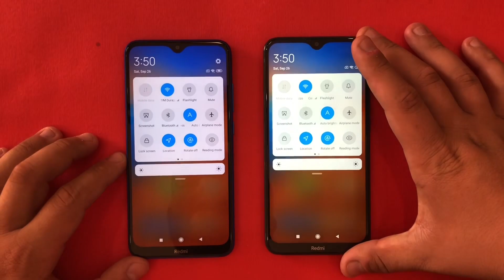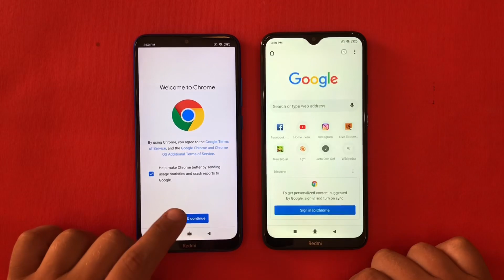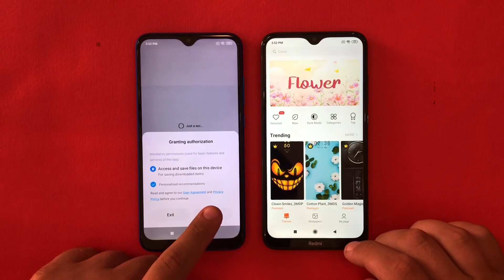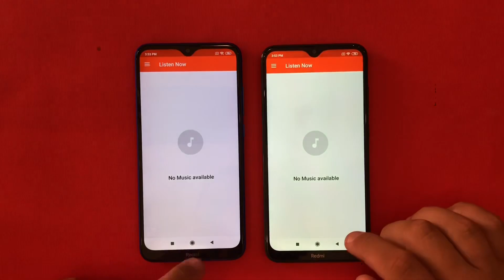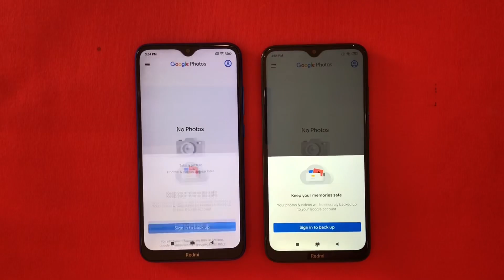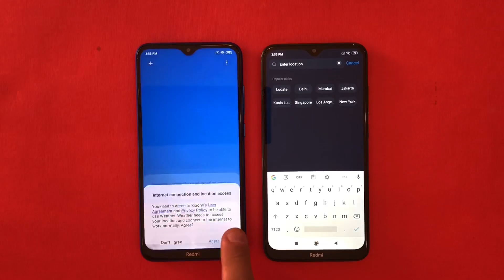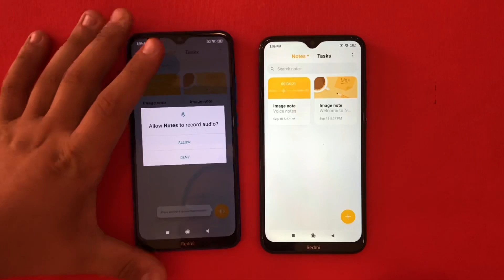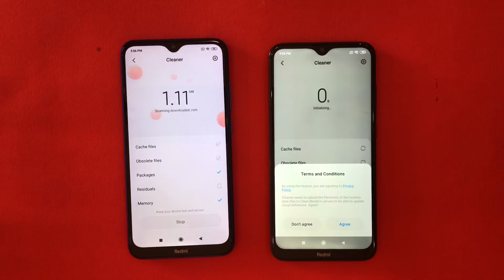Xiaomi Redmi 8 vs Xiaomi Redmi 8a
Buy Redmi 8a,